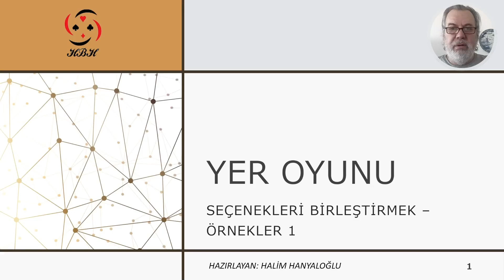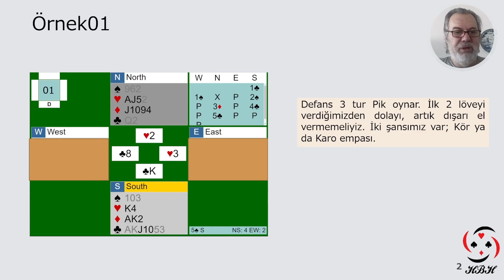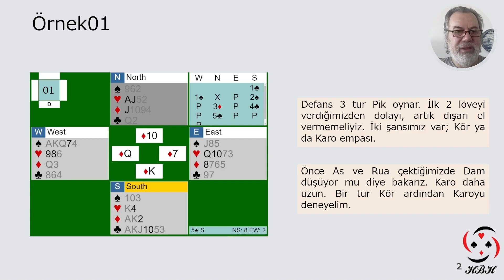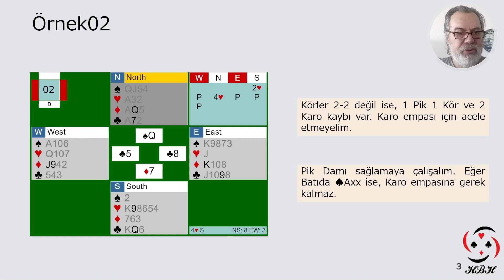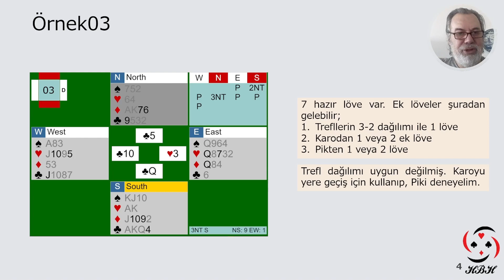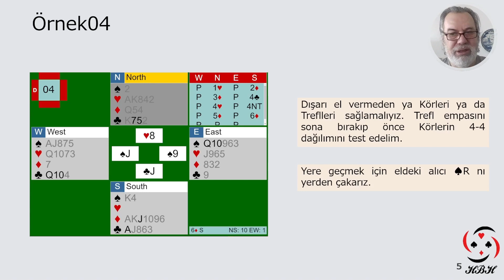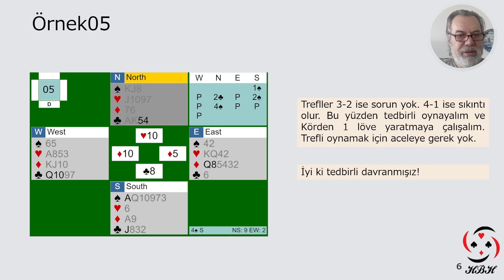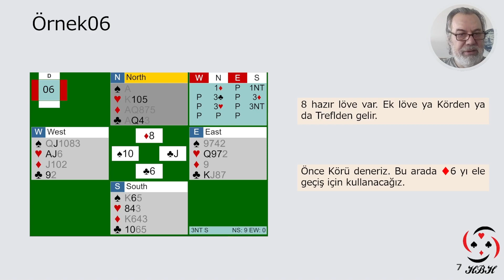Seçenekleri Bileştirmek Örnekler 1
Seçenekleri Birleştirmek